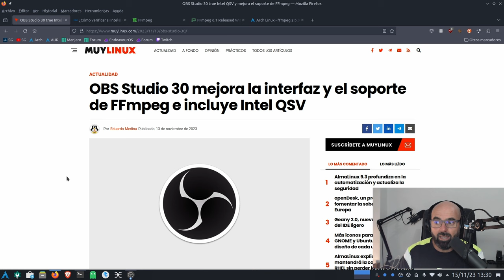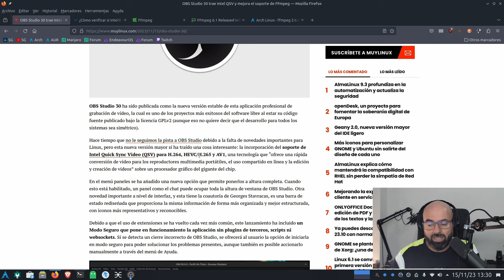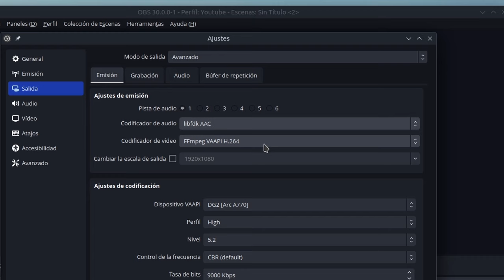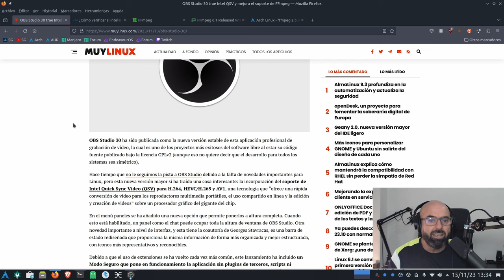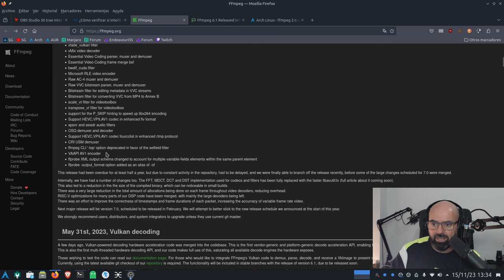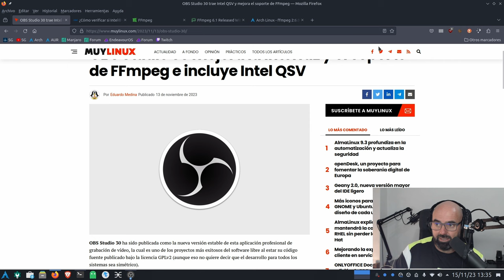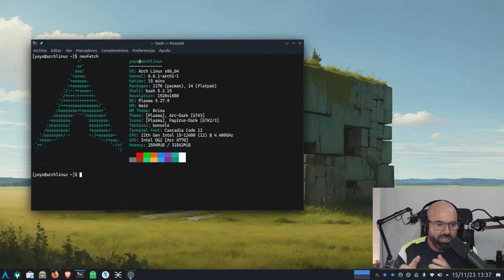OBS Studio 30 trae a Linux Intel QSV para H.264 HEVC/H.265 y AV1 pero nos falta FFMPEG 6.1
OBS Studio 30 nos trae a Linux el soporte Intel Quick Sync Video (QSV) para H.264, HEVC/H.265 y AV1 con lo que podremos exprimir al máximo nuestra tarjeta intel, dedicada o integrada, en este software de streaming y grabación.

Pero para poder usar esta nueva funcionalidad tendremos que esperar a FFMPEG 6.1.